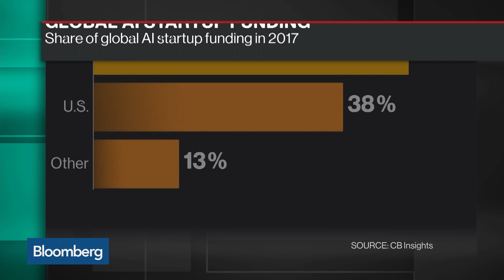Kai-Fu Lee Says Elon Musk Wrong About AI Danger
Oct.22 -- Kai-Fu Lee, Sinovation Ventures chief executive officer, discusses the rivalry between China and the U.S. to become the global leader in artificial intelligence with Bloomberg's Emily Chang on "Bloomberg Technology."